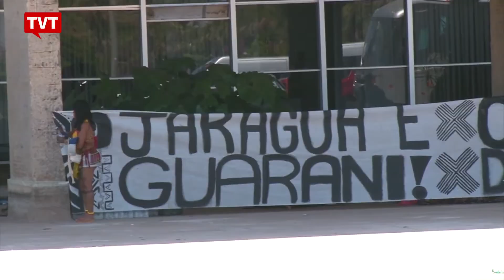Índios acampam em frente ao Ministério da Justiça por reserva em São Paulo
Lideranças de tribos Guaranis de diversas regiões de São Paulo protestaram nesta quarta-feira, 30/08, contra a redução de uma reserva indígena no Pico do Jaraguá, Zona Norte da capital paulista. Eles estão acampados em frente ao prédio do Ministério da Justiça, em Brasília, para pressionar o governo.